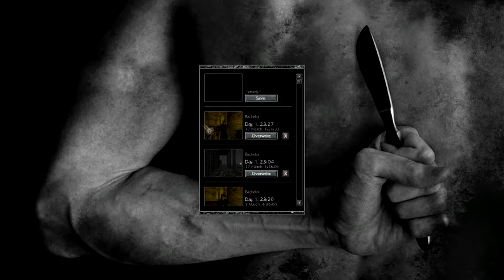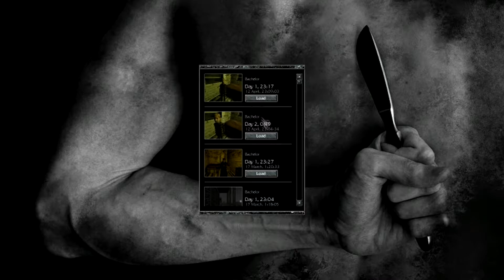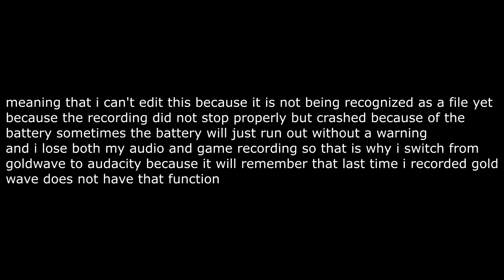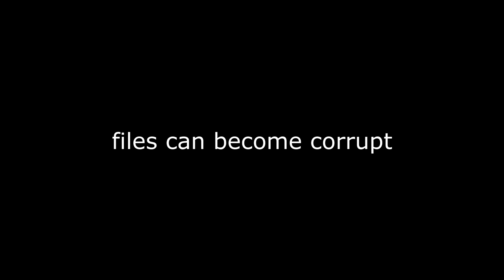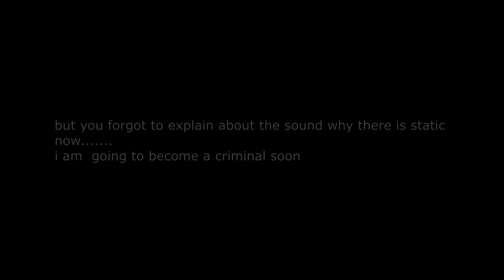Pathologic Classic HD By Viral Vindictive Episode 11 People Watch This Shit